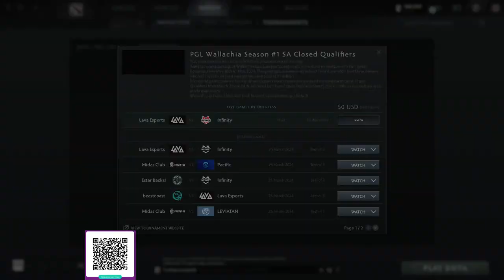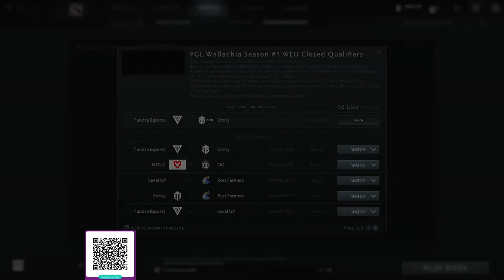Tundra Esports vs Entity - Bo3 | Closed Qualifiers PGL WALLACHIA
Acompáñame en la aventura!